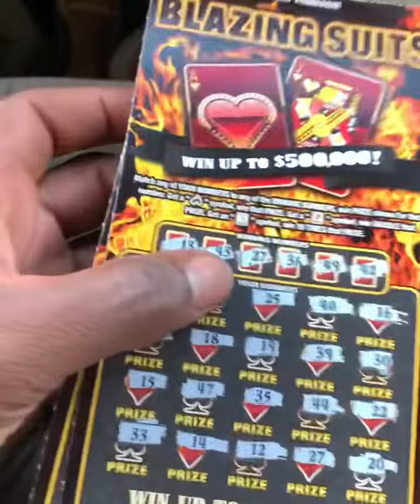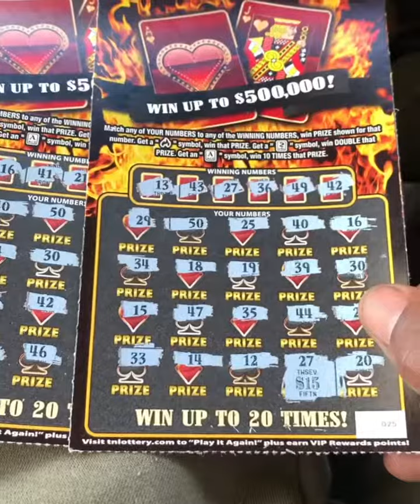New $10 Blazing Suits! Tennessee Lottery Yall!